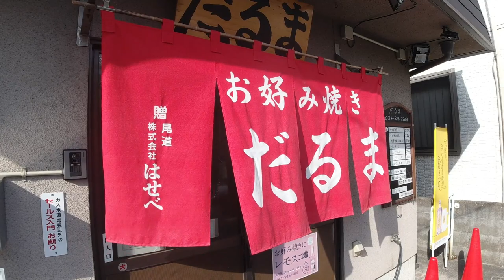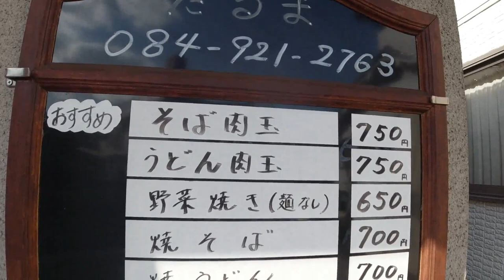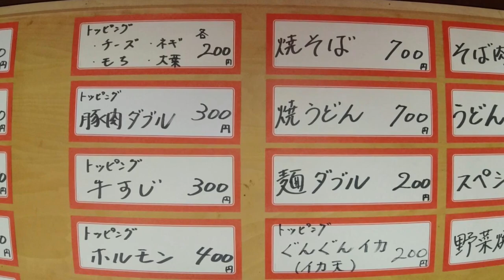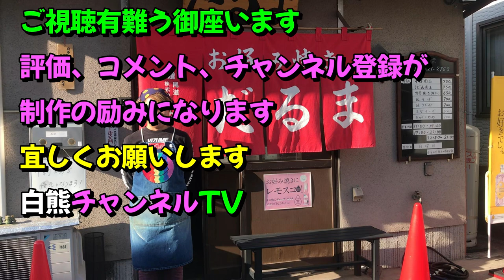【お好み焼き】住宅街にポツンと有る「お好み焼き店だるま」！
「尾道ラーメン焼きそば」と言う、珍しいメニューが有ったので食べてみたら
もう一玉食べたくなる美味しさでした！
【だるま】食べログより